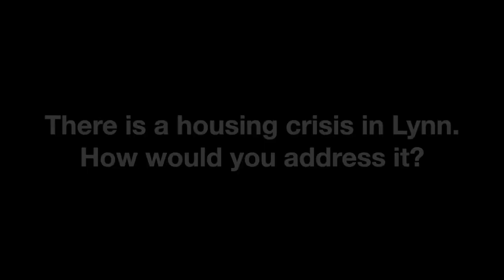A Conversation with Lynn candidates